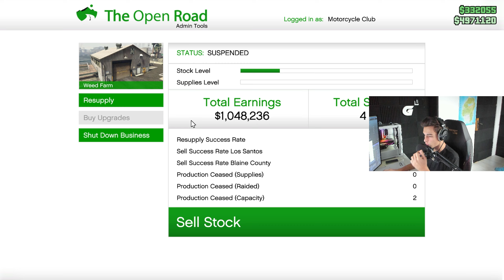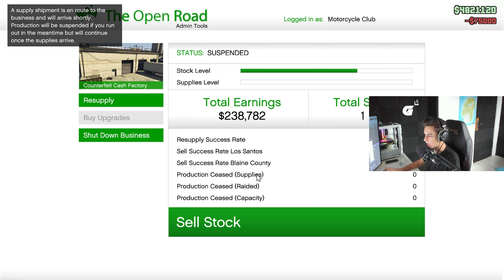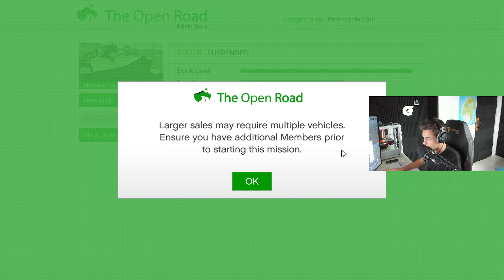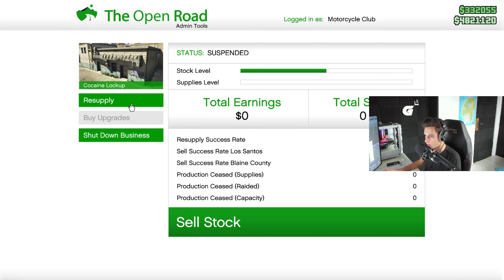PRODAJA IN GOJENJE PARADAJZA V GTA ONLINE?!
💜Uporabi kodo Gtehnic v item shopu!
o0o
💜Pridružite se kanalu za dostop do ugodnosti:

o0o
💜Sledite mi tudi na:
o0o